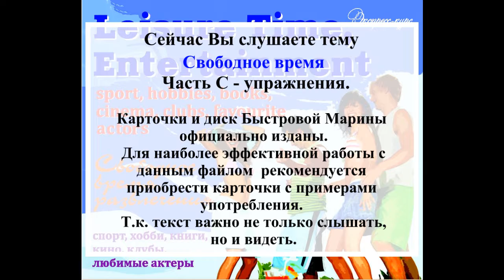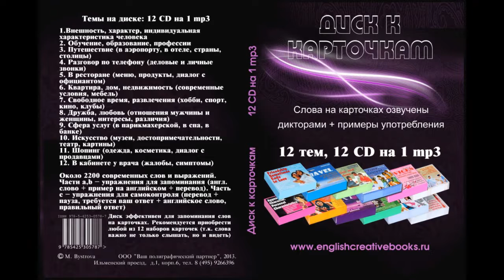Свободное время. Карточки озвучены дикторами. Часть С - Упражнения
Данный файл является аудиоприложением к карточкам Быстровой Марины.
Для наибольшего результата рекомендуется приобрести наборы карточек Быстровой. Их можно приобрести в книжных торговых сетях Москвы. Данный файл является аудиоприложением к карточкам Быстровой Марины.
Для наибольшего результата рекомендуется приобрести наборы карточек Быстровой. Их можно приобрести в книжных торговых сетях Москвы.